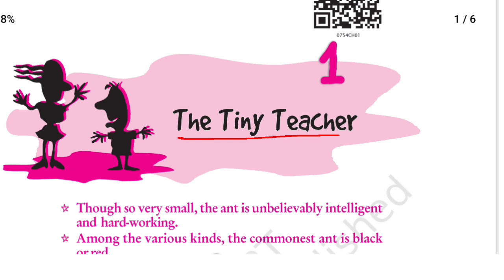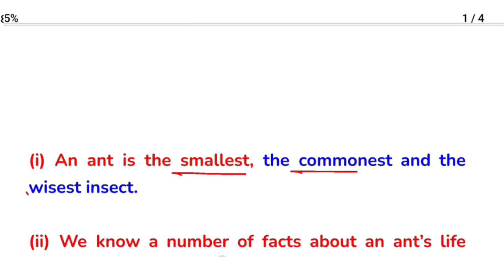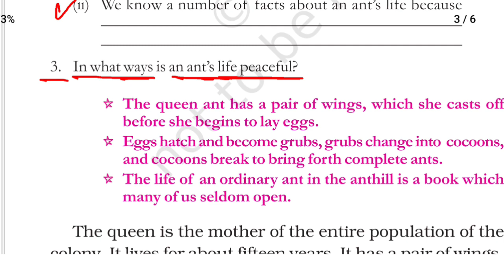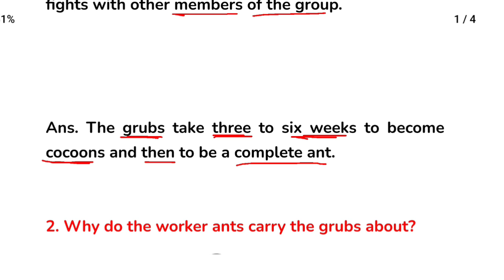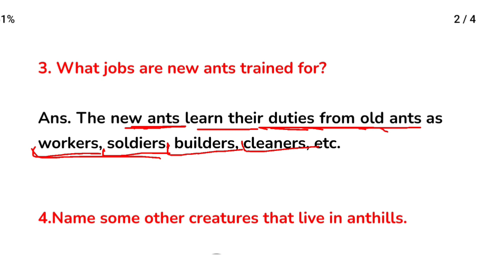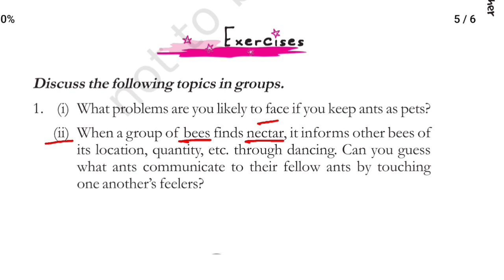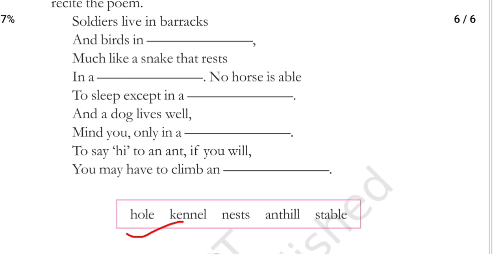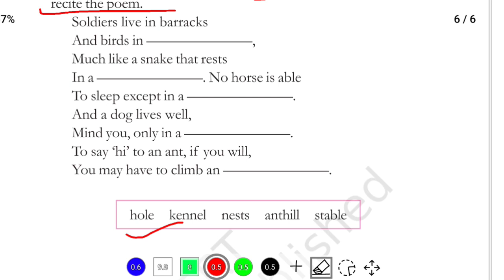The Tiny Teacher Class 7th Question Answer ll Class 7th English The Tiny Teacher Question Answers l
This Video Explains You Class 7th English An Alien Hand Chapter 1 Question Answers